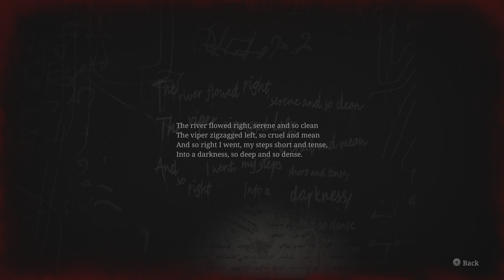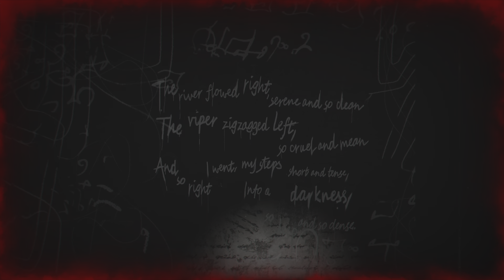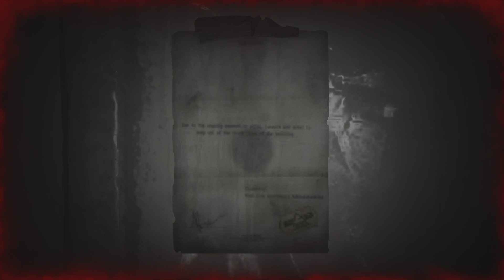SILENT HILL 2, Woodside Apartments, part 2 [PS5]